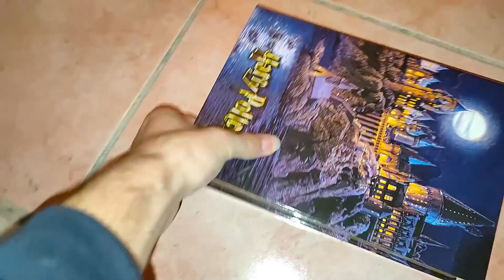GERÇEK HAYATTA HARRY POTTER BULDUM! (Asa Verdi)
Ben Doğan Göksu, bugün harry potter gerçek hayatta olsaydı. İroni olarak parodi harry potter buldum asa verdi.